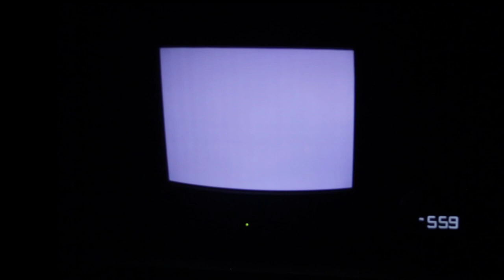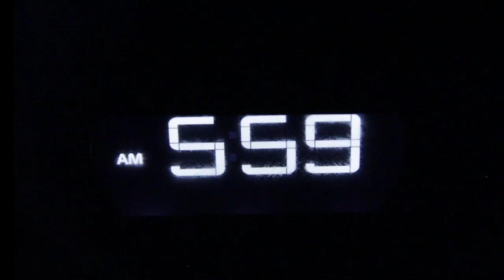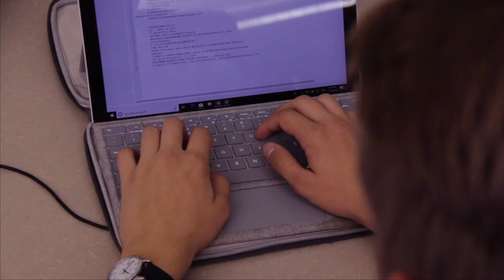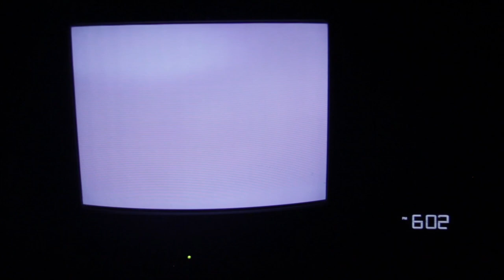Static | Short Film